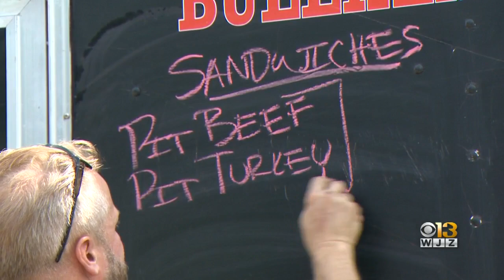Maryland Court Upholds Baltimore City Ordinance Limiting Where Food Trucks Can Set Up Shop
Maryland food truck owners will have to find a spot to park that is at least 300-feet away from restaurants.